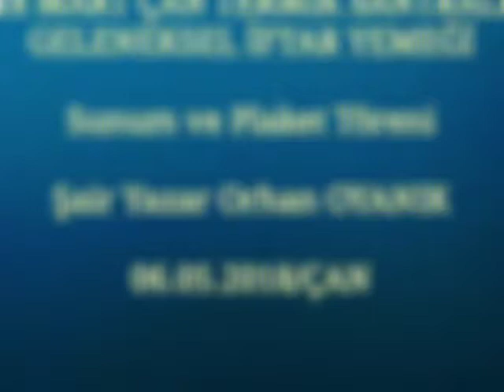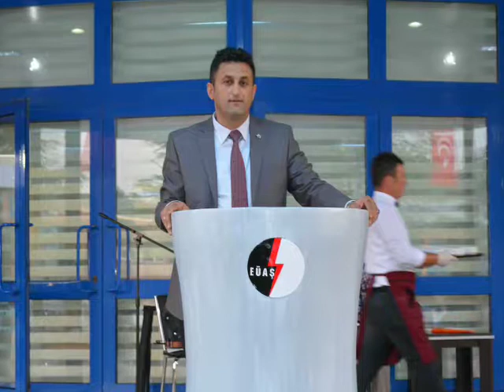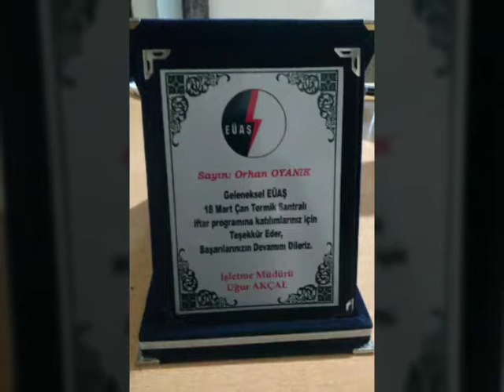18 Mart Çan Termik Santrali Geleneksel iftar yemeği Orhan Oyanık